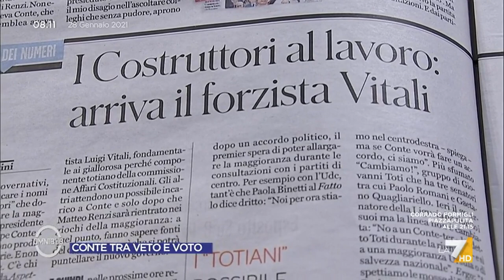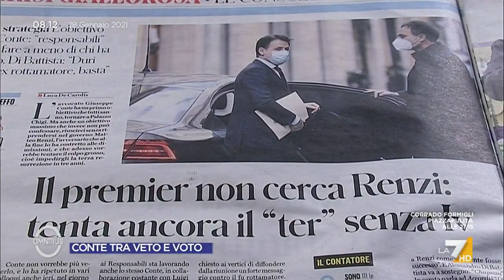Crisi, Enzo Amendola: "I responsabili? Non vedo alternative ad un Conte premier senza la destra"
Il Ministro Enzo Amendola ribadisce la volontà del PD di dar vita ad un esecutivo con Conte premier ed un allargamento della maggioranza che non preveda la destra